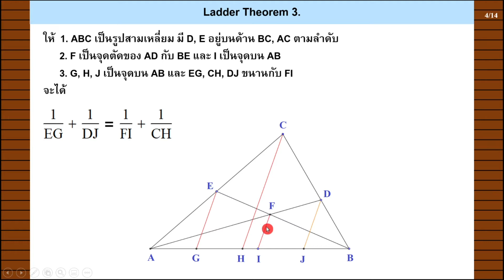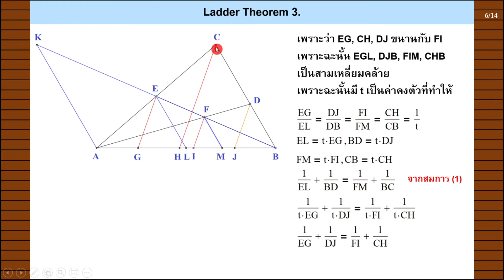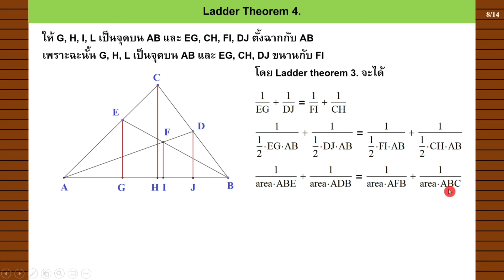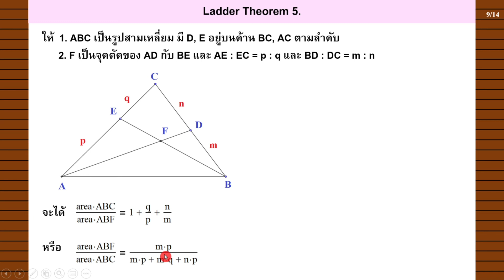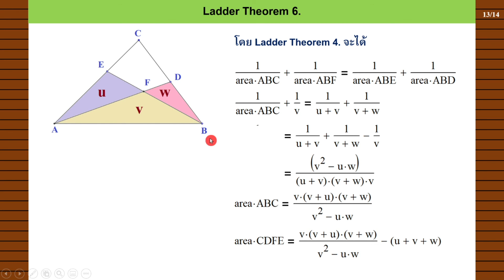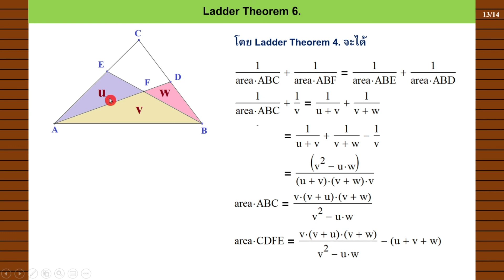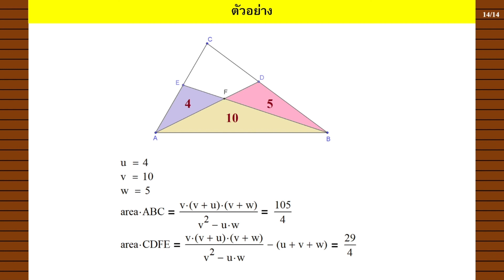Clip 264 : ทฤษฎีบทบันได ladder theorem